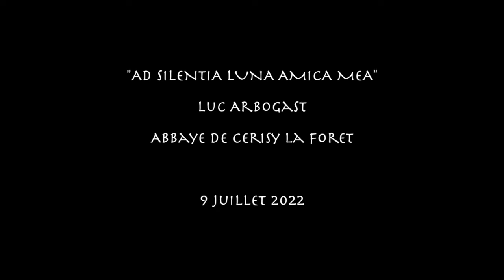AD SILENTIA LUNA AMICA MEA - Luc Arbogast - Cerisy la Forêt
"Ad Silentia Luna Amica Mea" - Luc Arbogast
Extrait du concert donné dans le cadre des médiévales de Saint-Vigor en  l'Abbaye de Cerisy la Forêt (Manche) le 9 Juillet 2022.
Photos/Vidéo/Montage : Caroline Douillet-Lecamu